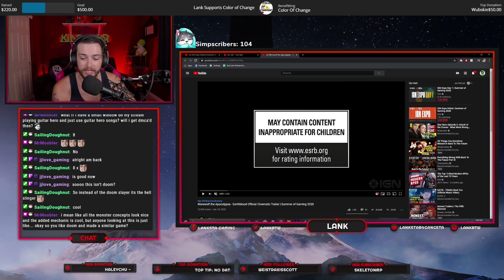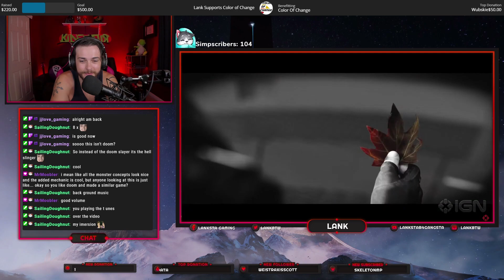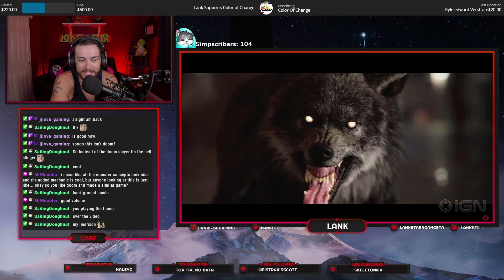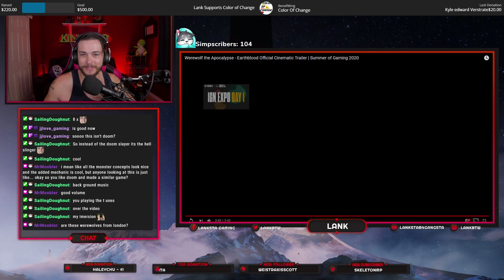Werewolf the Apocalypse - Earthblood Official Cinematic Trailer - Streamer Reacts!